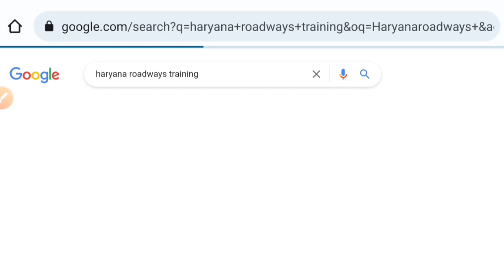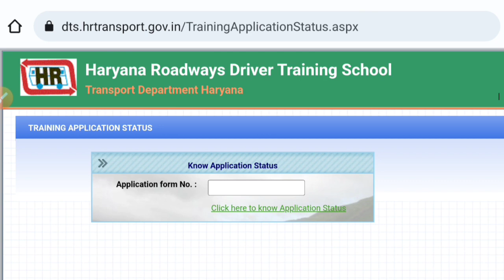Haryana Roadways Driver Training Status Check | Application Form | Heavy License In Haryana Roadways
Haryana Roadways : हरियाणा रोडवेज

Thanks.

Haryana Roadways

Haryana Roadways Driver Training License

Haryana Roadways Latest Bharti Update

Haryana Roadways New Bharti

Yogi Smart

Yogi Smart Haryana Roadways Latest Bharti Update 2022